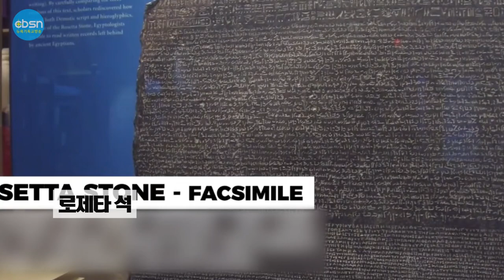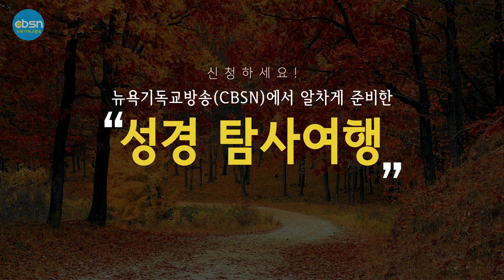성경 탐사 여행 워싱턴 성경박물관, 펜실베니아 랭카스터 밀레니엄 극장(에스더 상영중), 아미쉬 빌리지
뉴욕기독교방송이 개국 7주년을 기념하여 '성경을 중심으로 공부하는 성경 탐사 여행'을 진행한다. 여행 일정은 워싱턴DC 성경박물관, 펜실베니아 랭카스터 밀레니엄 극장과 아미쉬 빌리지다.

2017년 연말에 개관된 워싱턴DC 성경박물관은 성경과 테크놀러지가 만나 박물관 고유의 역할과 가치를 유지하면서 온 가족이 즐겁게 찾을 수 있는 신 문화공간이다. 총 공사비가 5억 달러가 들어간 성경박물관은 연방의회 빌딩에서 세 블록에 위치하고 43만 스퀘어피트 부지에 지하 2층, 지상 6층 총 8층 건물로 구성되어 있다.

고대 유물과 고서도 잘 진열되어 있지만 가상현실(VR) 등 최첨단 기술 콘텐츠를 통해 성서의 현장을 생생히 느낄 수 있도록 만들어져 어린이들도 지루하지 않을 정도의 분위기가 연출된다.

성경박물관 1층은 성경들을 전시한 전시관, 2층은 성경이 사회에 미친 영향을 소개하는 전시관, 3층에는 성경 이야기, 예수가 태어난 나사렛 마을 등을 꾸민 전시관, 4층에는 성경의 역사를 보여주는 전시관, 5층에는 500석 극장과 강의실, 6층에는 정원, 식당 등으로 구성되어 있다.

랭카스터에 위치한 밀레니엄 극장은 유명한 성경 뮤지컬이 상영되는 곳이며 현재 에스더가 상영 중이다. 에스더는 구약 성서 에스더의 주인공인 유대 여성이며 페르시아 제국의 왕 아하수에로 왕의 왕후다. 최첨단 3D 등으로 화려한 뮤지컬이 펼쳐지고 실제 동물들이 출연하며 전문가들에 의해 고증된 무대 소품과 장식들을 활용해 제작된다.

종교적인 신념으로 현대 문명을 받아들이지 않는 사람들이 형성한 곳으로 유명한 펜시베니아의 아미쉬 마을도 탐사하며 아미쉬 사회의 역사와 배경, 그들의 삶과 문화 예배 등에 대해 알아본다.

이번 탐사 여행은 성경에 관심있는 목회자와 교인은 누구나 참가할 수 있으며 일정은 2021년 11월 15일(월)-16일(화)이다. 선착순 35명 모집한다. 밀레니엄 극장 에스더 티켓 예매로 조기 마감될 수도 있다.